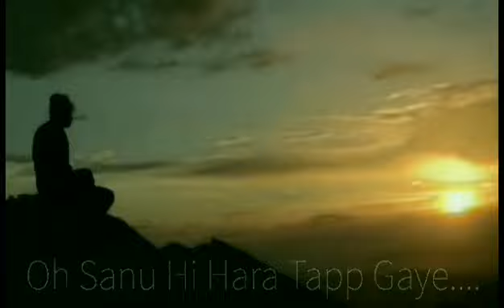New Sheyar Lyrics By Brar Talwara And Sing By Sahab Singh...Like and share 🙏👍🙏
Singer=Sahab Singh
Lyrics=Brar Talwara